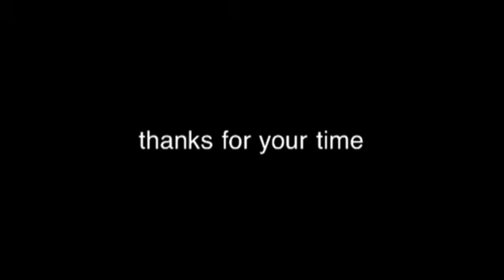Guillermo Rigondeaux vs Rico Ramos: My Official Prediction